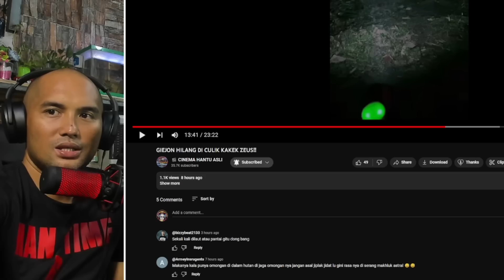MALUPIT NA ASWANG SA INDONESIA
VIDEO BY: cinema hantu asli